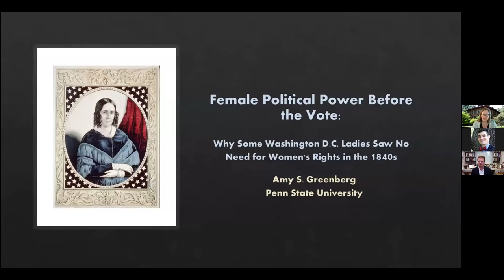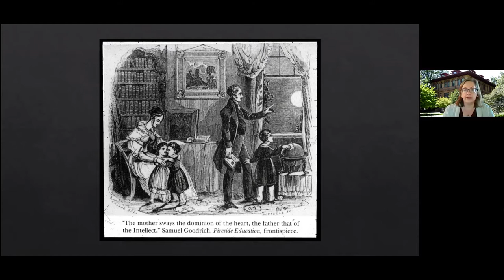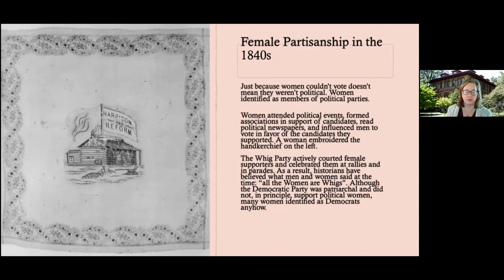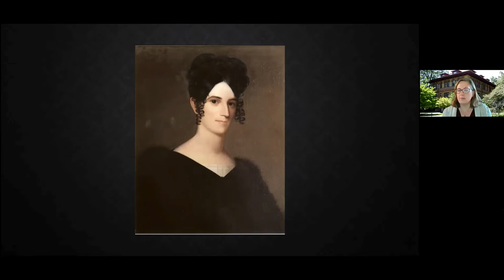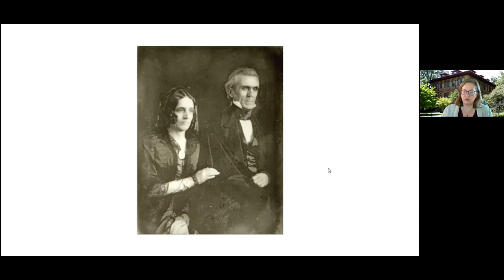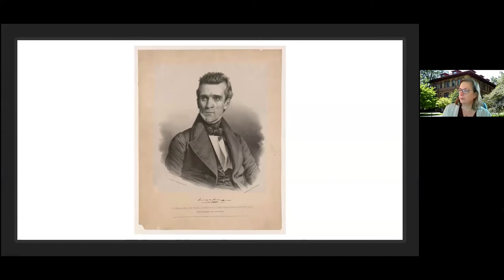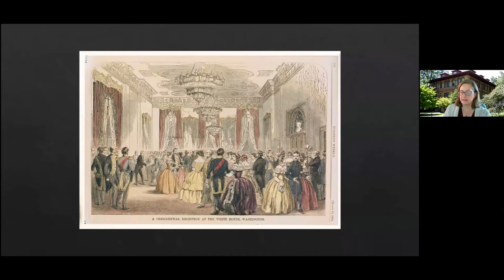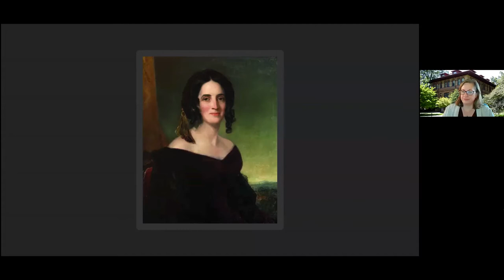Women's History Month Lecture with Dr. Amy S. Greenberg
A discussion with Dr. Amy S. Greenberg (George Winfree Professor of History and Women’s Studies at Penn State University), author of Lady First: The World of First Lady Sarah Polk (Vintage Press, 2020), on Wednesday, March 24, 2021. This Zoom webinar was moderated by Dr. Robert Elder (Assistant Professor of History at Baylor University) and presented by the Baylor University Department of History.